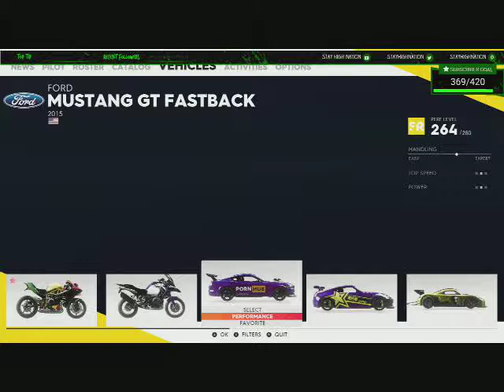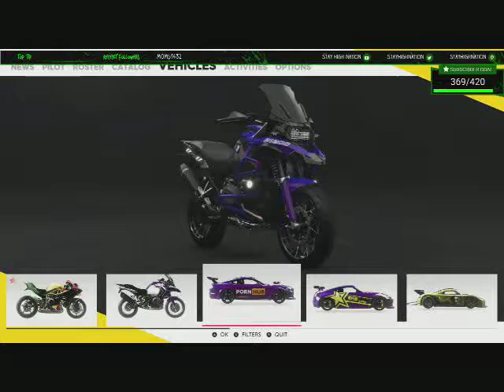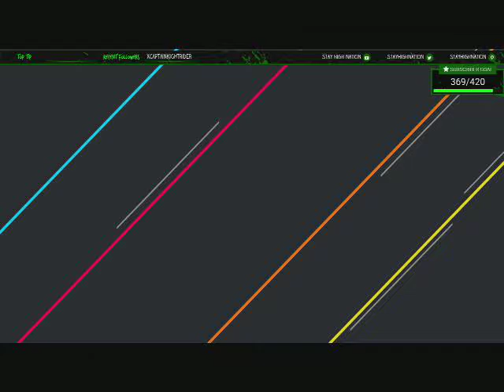ME AND URMUMNOMYNAME ON THE CREW 2 GOING FOR A RAZ ON THE NINJA H2'S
THIS WAS THE OPEN BETA

follow me on mixer (link below)

come and be part of the stream